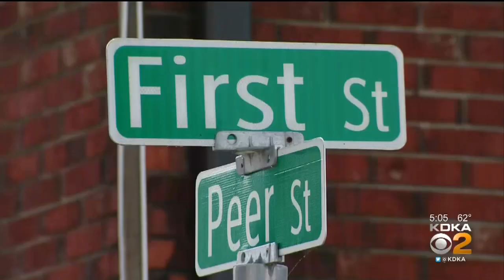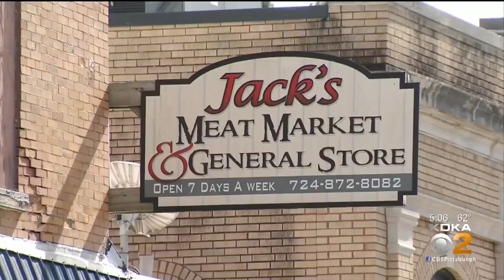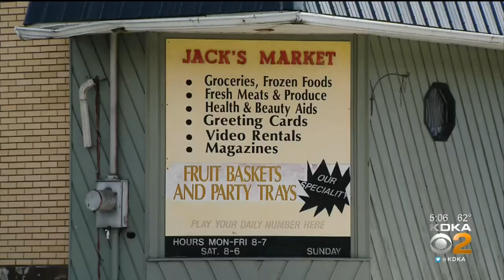Police: Caretaker Leaves 2 Developmentally Disabled Men Inside Car While She Plays Video Poker For A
A Fayette County woman is facing felony charges after police say she left two developmentally disabled men in a car with the keys in the ignition while she played video poker for an hour; KDKA's Ross Guidotti reports.